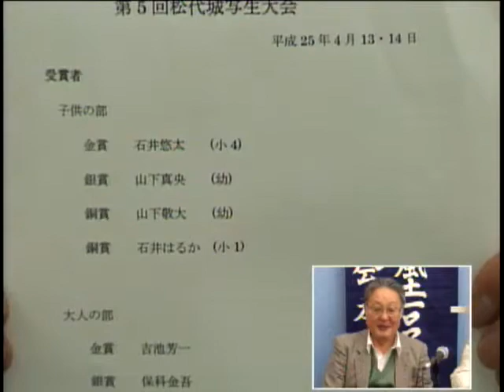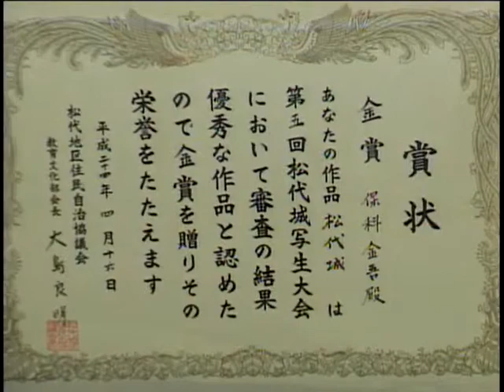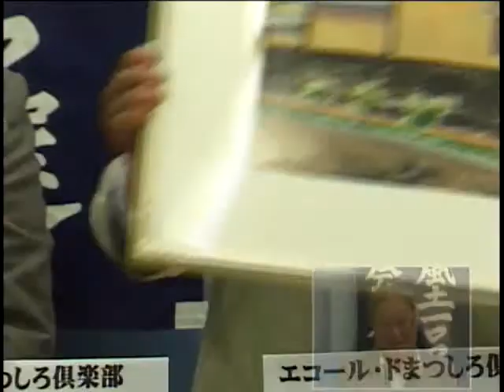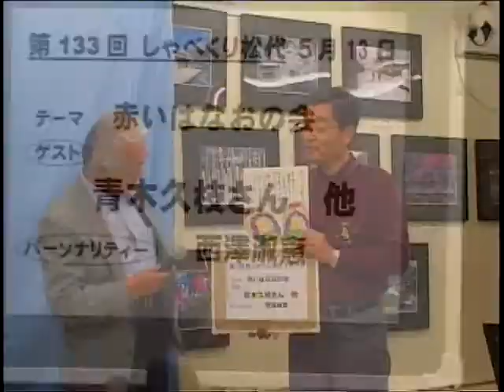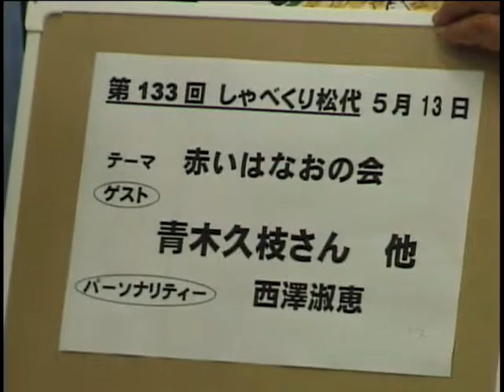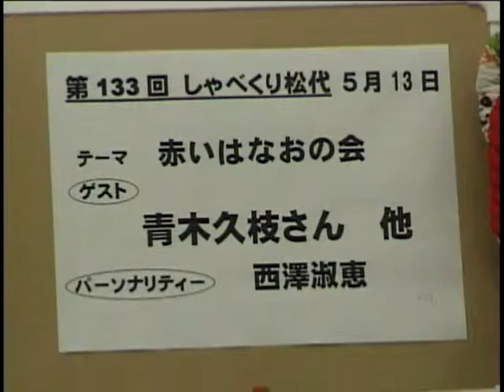しゃべくり松代 第132回 エコール・ド・まつしろ倶楽部 [松代テレビ局]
第132回 しゃべくり松代
エコール・ド・まつしろ倶楽部　絵画専科